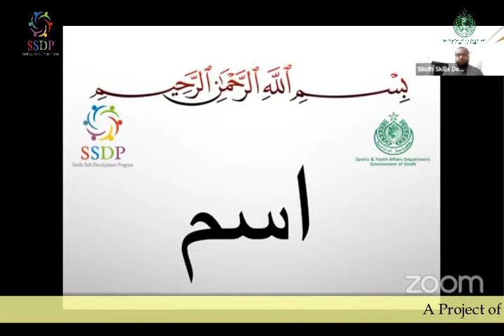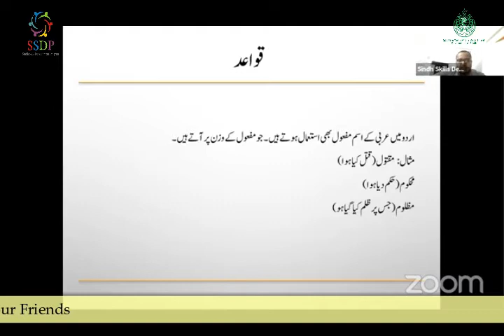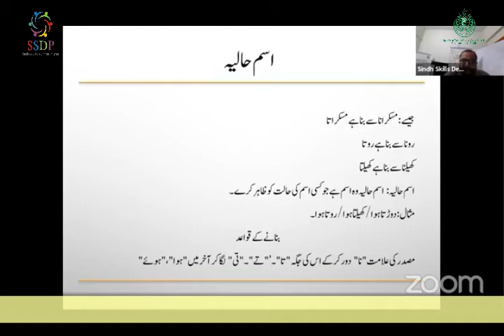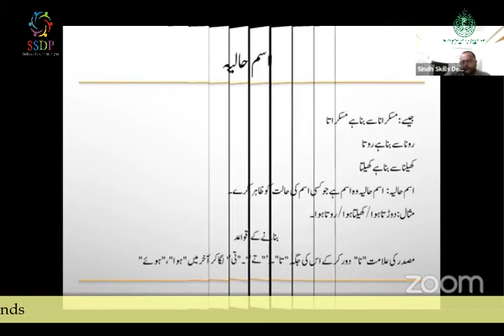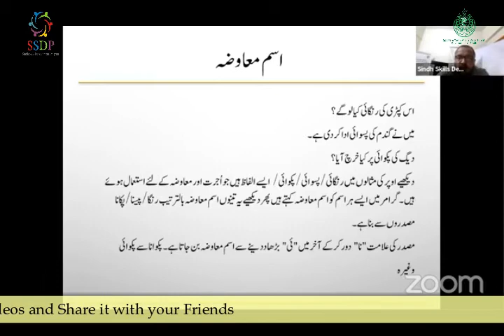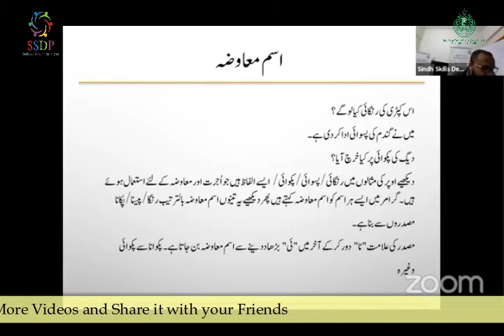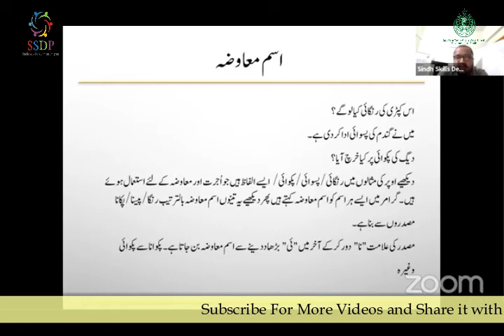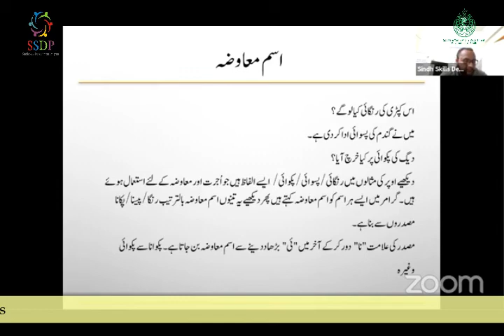اسم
مضمون: اردو
نشست: 7
مُنتظم: سندھ اِسکلز ڈولپمینٹ پروگرام